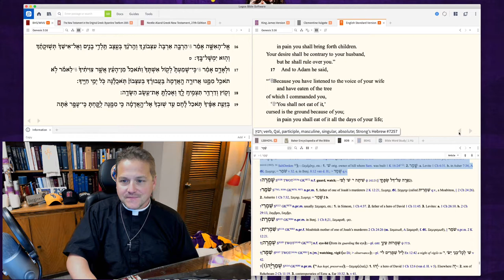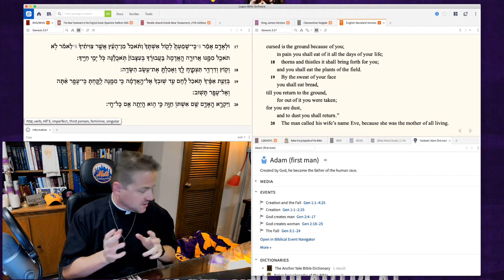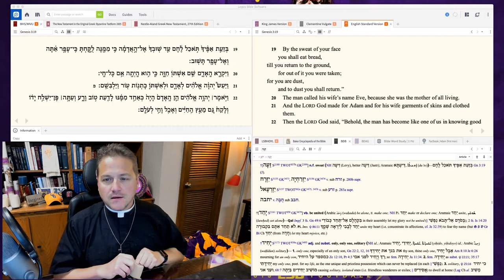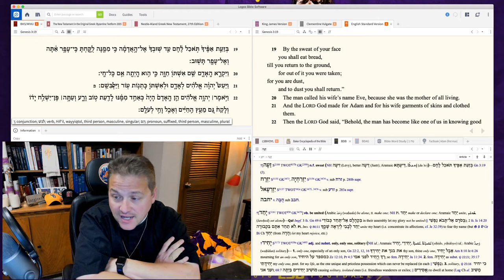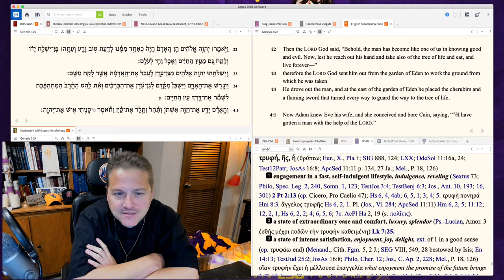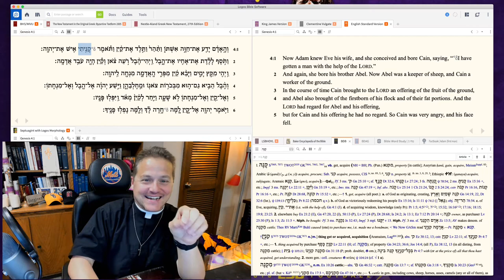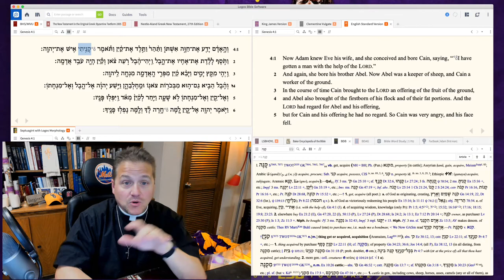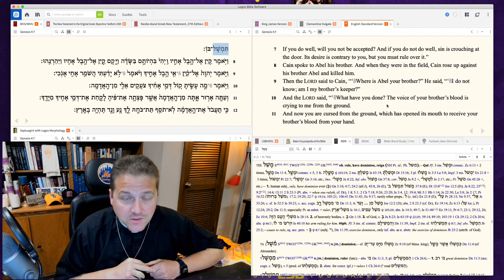Live Bible Study: Genesis 3:17-4:7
Recorded: Thursday, June 25, 2020